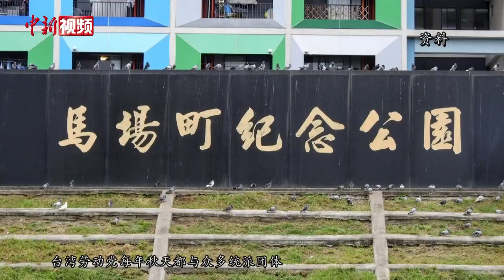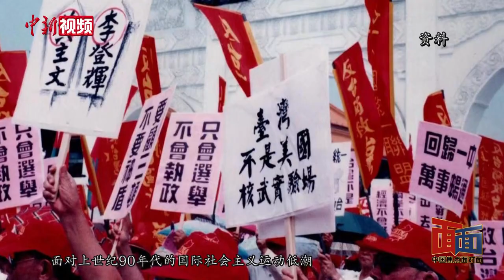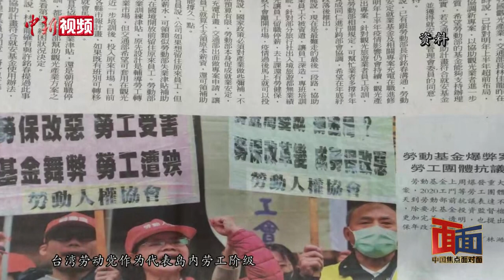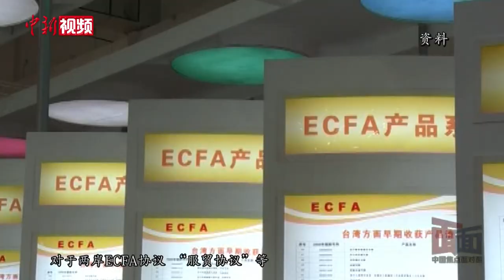他在台湾曾被判死刑，却仍高举统一大旗——专访台湾劳动党主席吴荣元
台湾民间爱国统一力量历史悠久，如今的台湾劳动党主席吴荣元先生作为这股力量的代表性人物之一，大学时代曾在岛内被捕入狱、甚至被判处死刑。在当前两岸关系复杂严峻的形势下，吴荣元先生接受中新社“中国焦点面对面”专访，和大家分享台湾人民的爱国统一运动历史、现状以及对未来的展望。